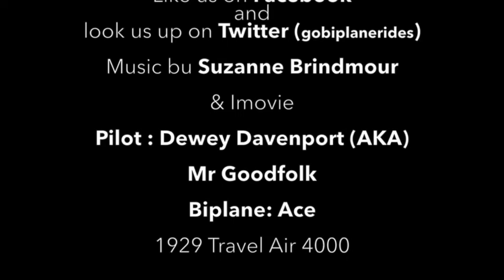Biplane ride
Enjoy the rich view from the Dayton Ohio area. Travel in a 1929 Travel Air 4000. Experience a open cockpit biplanes just like they did in the 1920's and 30's. Operated by Goodfolk & O'Tymes Biplane Rides in the Dayton Ohio area.